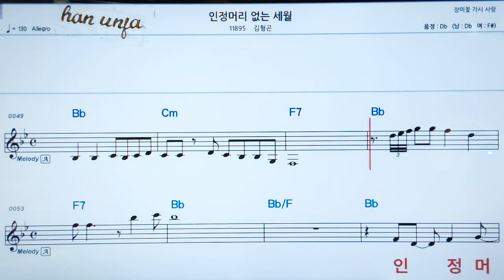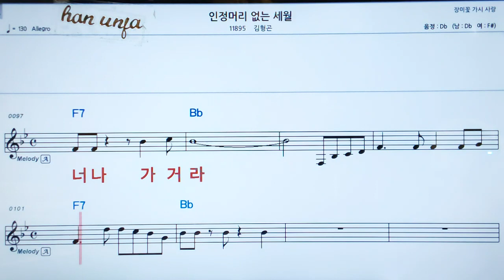💖인정머리 없는 세월/김형곤 👍MR,가라오케 악보 코드 가사 ,Karaoke반주